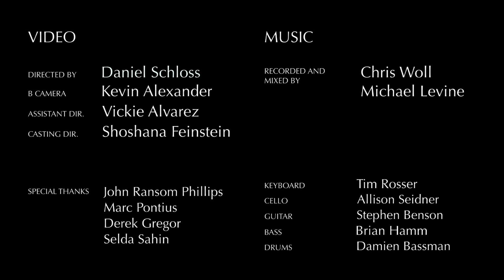Jonatha Brooke sings "Simply Because" - Rosser and Sohne Sessions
Tim Rosser and Charlie Sohne

The story of Gabriel Morel, a 20-something Frenchman who convinced a grieving family that he was their long lost 16-year -old son, Clay. Though Gabriel looked nothing like Clay, the family took him in as their own. Inspired by true events.

Amber sings about her brother, Clay - reflecting on all that he meant to her.

B-CAMERA: Kevin Alexander
ASSISTANT DIRECTOR: Vickie Alvarez
MUSIC PRODUCTION: Chris Woll and Michael Levine
CASTING DIRECTOR: Shoshana Feinstein

KEYBOARD: Tim Rosser
CELLO: Allison Seidner
GUITAR: Stephen Benson
BASS: Brian Hamm
DRUMS: Damien Bassman

Special Thanks: John Ransom Phillips, Marc Pontius, Derek Gregor, Selda Sahin